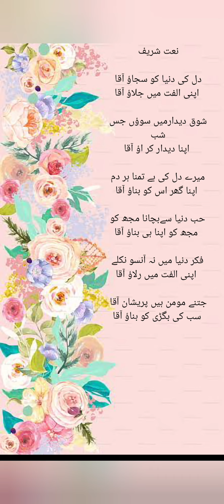dil ki duniya ko sajao naat very easy tarz